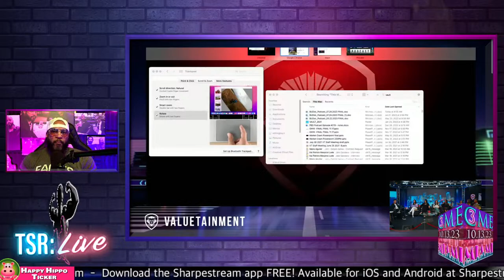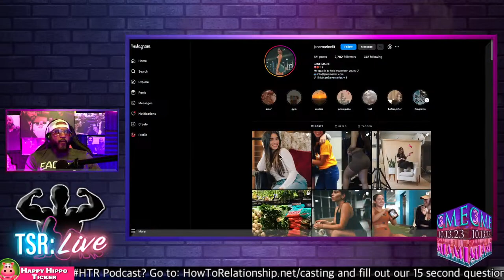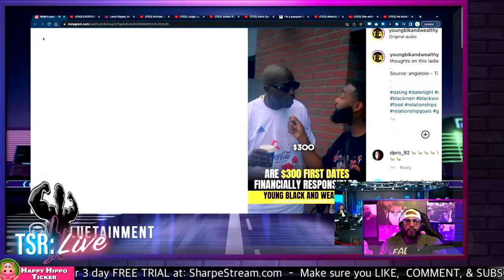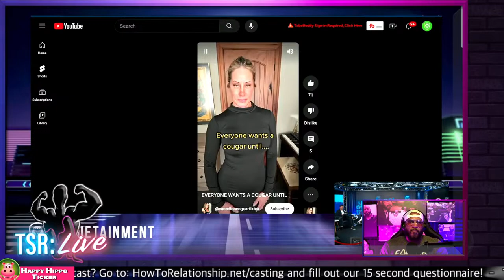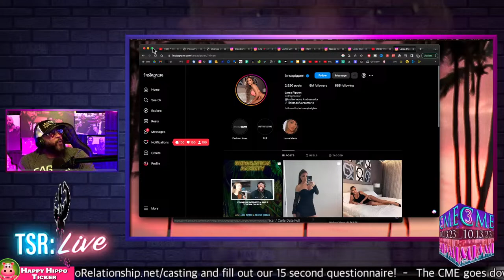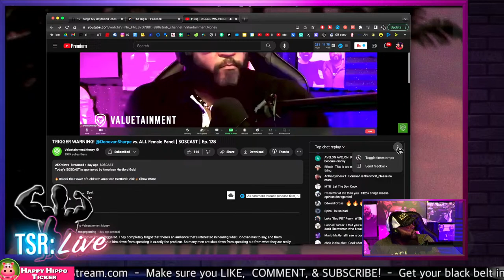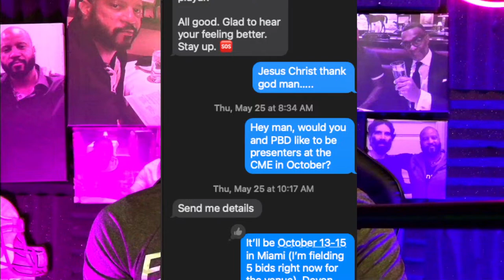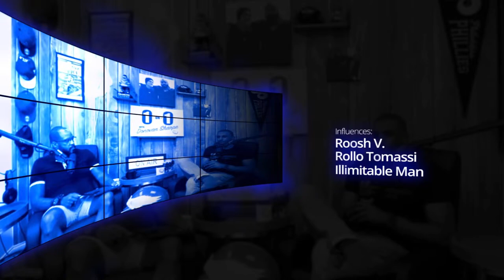Did Adam Sosnick LOSE CONTROL of the panel on @VALUETAINMENT ? | TSR: Live Ep. 997